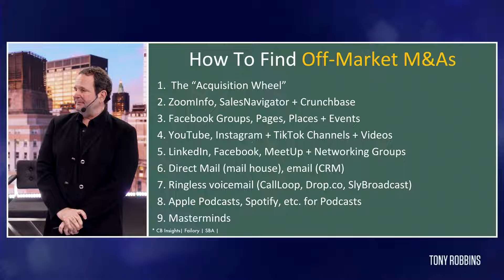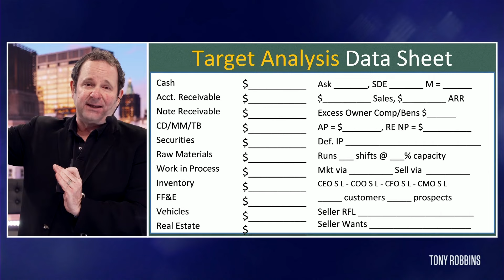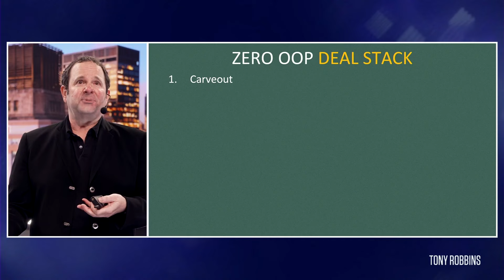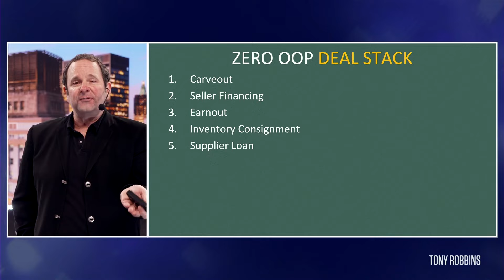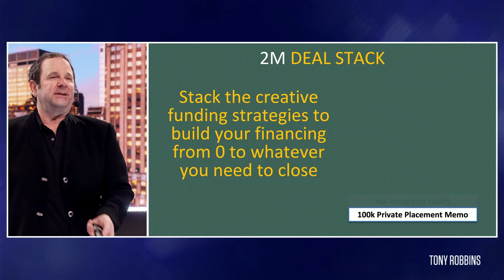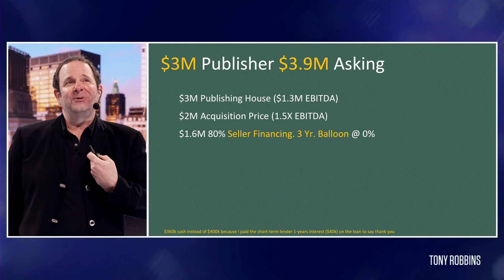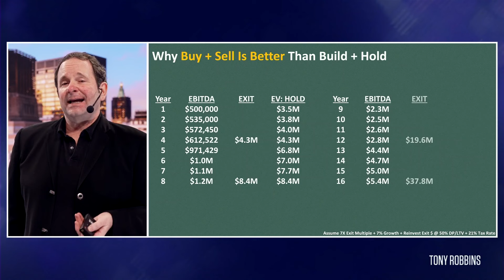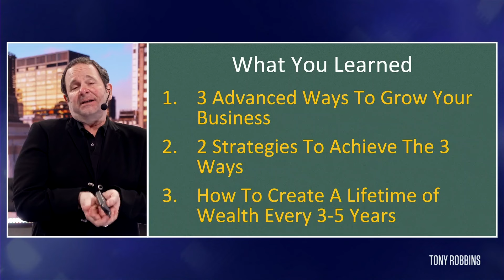This Is The Key To Growing Your Business In 2024 | Jay Abraham & Roland Frasier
Do you want to know how to Make a Small MINDSET Shift and SUCCESS Will Follow? Let Jay Abraham teach you how.